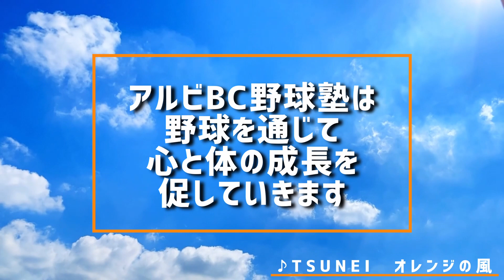新潟アルビレックスBC野球塾PV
新潟アルビレックスBC野球塾は、新潟の子供たちの「野球をやってみたい」「野球をもっとうまくなりたい」という声から開校された
通年制の野球スクールです。
野球の上達には「好き・楽しい」と感じながら練習していくことが大切です。
子供たちの「できた！」という喜びを大切にし、野球の基本技術を楽しみながら習得していく『新潟アルビレックスBCプログラム』を皆さんも体験してみてください。